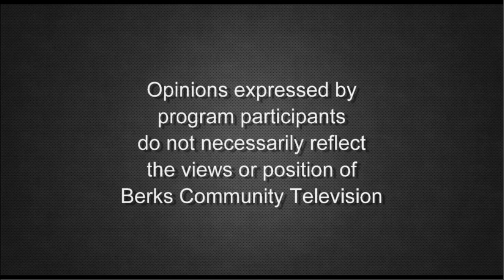Navalny Dies in Russian Prison Camp; US Support of Israel and Ukraine Uncertain | Berks Perspectives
Topics include: Ukraine war update, Navalny dies in Russian prison camp, war in Gaza and U.S. support of Israel, Iran situation, 2024 presidential election & Trump's legal woes, Biden losing support of youing Progressives, party division in both GOP and Democrats, Reading School District's new space for homeless students to prepare, Antietam School District situation.